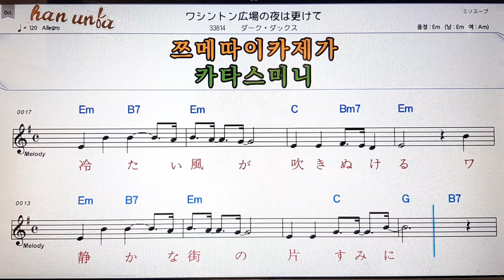Troika / Dark Ducks*(한*일 동시 발음).💕Karaoke*Sheet Music*